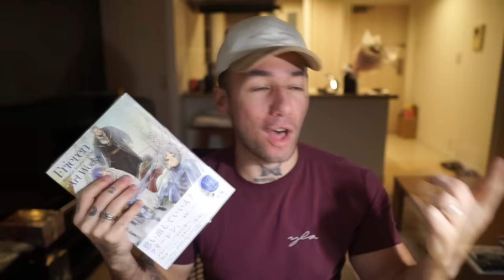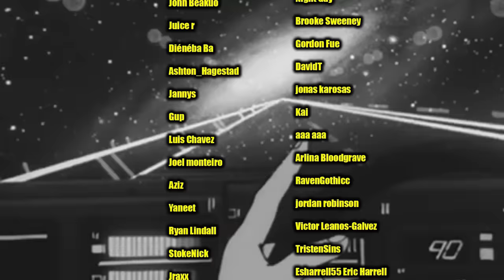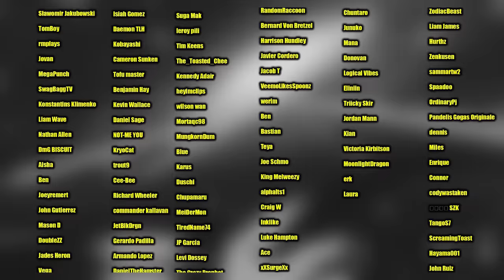I Watched FRIEREN for THE FIRST TIME and I'm In love with it